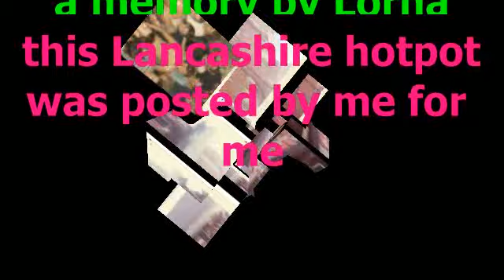never for me: the Millionaire's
a totally northern soul record. As popular as ever, whenever played. A real memory for Lorna